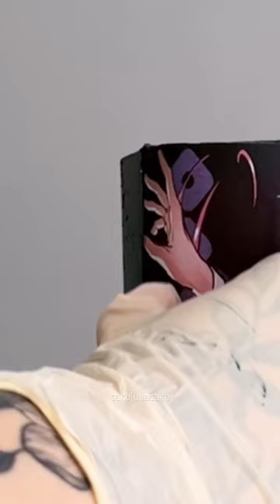Yuji Itadori Cake🖤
Hi everyone! I hope you like my take on a Yuji Itadori (Jujutsu Kaisen) cake. If you want to see more cakes like this, please check out my Instagram and TikTok @cakejuliacake !